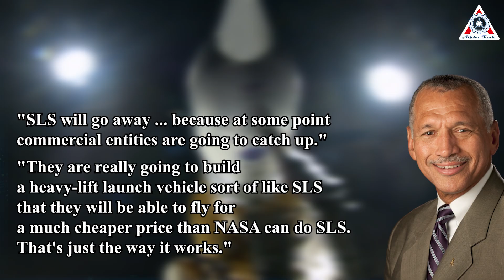Elon Musk declared SpaceX Starship factory to build five Megarockets in 2023 SHOCKED others...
Huge thanks to:
Rockets are some of the most complex creations ever achieved by humanity. Lots of math, chemistry, physics, engineering tolerances - you name it.
Yet, Elon Musk just declared SpaceX Starship factory to build up to five Megarockets in 2023 which is really SHOCKING all the others!
But can this plan come true?
Analyze everything about this in today's episode of Alpha Tech:

On January 14, Elon Musk shared the company has plans to build “about five full stacks” of Starship in 2023.
This is certainly a bold plan. Let's talk about the Starship scale:

The launch vehicle is undergoing development at the Starbase facility located in Boca Chica Beach, Texas. Starship is composed of two stages, a spacecraft that is propelled to orbit by a Super Heavy rocket powered by 33 methane-fueled Raptor V2 engines.
Impressively, when fully stacked, it is 390-feet-high which is taller than the U.S. Statue of Liberty. Starship is destined to become the world’s most powerful fully-reusable rocket.

According to Musk, SpaceX aims to build “about five full stacks” this year, translating to five flightworthy Starships and five Super Heavy boosters.

In 2022, SpaceX finished Booster 7 and built Booster 8, Booster 9, and most of the Booster 10. Booster 8 was almost immediately relegated to the retirement yard. Booster 9, featuring some significant design changes, completed a limited amount of proof testing and returned to the factory in early January – likely for Raptor engine installation. The fate of Booster 10 is unclear, but it stands as a prime example of how fast SpaceX can actually build massive Starship hardware when conditions are right. SpaceX began stacking B10 in late October 2022 and the vehicle is just two stacks away from full height three months later.